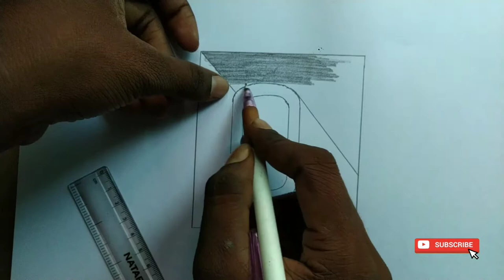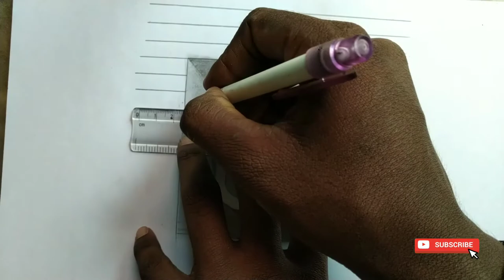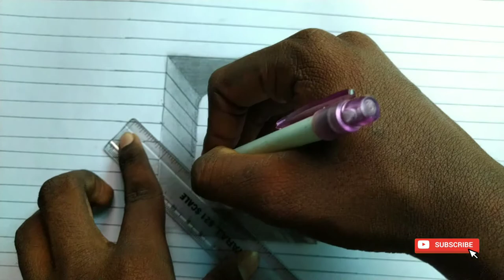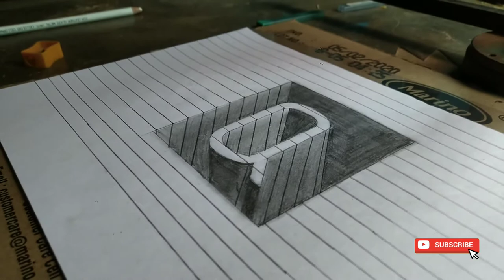how to draw a 3d letter Q drawing | epicmonster drawing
Drawing, the art or technique of producing images on a surface, usually paper, by means of marks, usually of ink, graphite, chalk, charcoal, or crayon.

Drawing is a form of visual art in which a person uses various drawing instruments to mark paper or another two-dimensional medium. Instruments include graphite pencils, pen and ink, various kinds of paints, inked brushes, colored pencils, crayons, charcoal, chalk, pastels, various kinds of erasers, markers, styluses, and various metals (such as silverpoint).

Drawing is one of the oldest forms of human expression within the visual arts

The medium is the means by which ink, pigment or color are delivered onto the drawing surface. Most drawing media are either dry (e.g. graphite, charcoal, pastels, Conté, silverpoint), or use a fluid solvent or carrier (marker, pen and ink). Watercolor pencils can be used dry like ordinary pencils, then moistened with a wet brush to get various painterly effects

Drawing is a process that creates images on a surface with a tool that leaves marks on that surface. ... If working on images, artists may make sketches, or quick study drawings, to help get anatomy or details right. Drawing requires a tool to draw with and a surface to draw

Drawing is a graphic art which is characterized by an emphasis on form or shape, rather than mass and colour as in painting. Drawing is quite different from graphic printmaking processes, because although a drawing may form the basis for replication, it is by its very nature, unique.

Drawing is a form of visual art in which a person uses various drawing instruments to mark paper or another two-dimensional medium. ... It is one of the simplest and most efficient means of communicating visual ideas.

DRAWING TOOLS

Graphite pencils

Charcoal pencils

Colored pencils

Mechanical pencils

Graphite sticks

Pens

Brushes and dip pens

Ink

Sharpeners

Erasers and stumps

Papers and supports